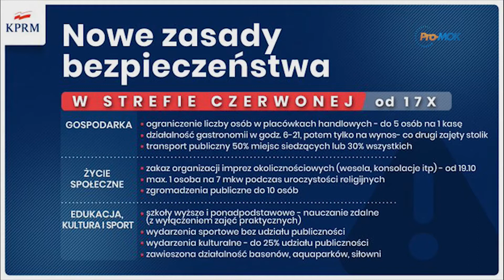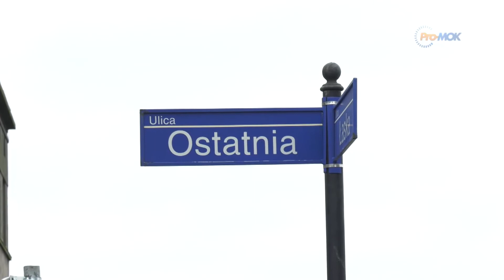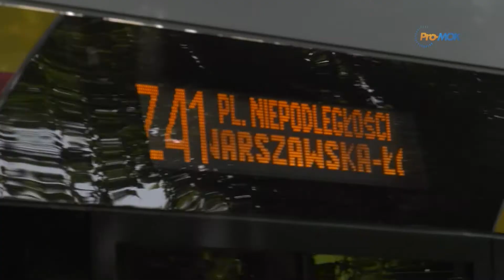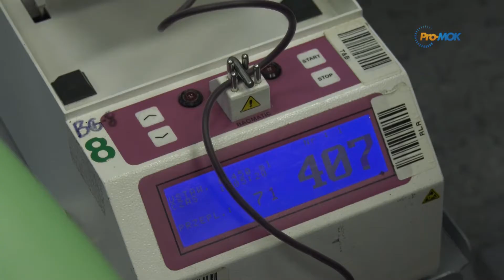InfoFlesz 2020-10-16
* Koronawirus raport - weszliśmy do czerwonej strefy
* Zmiana organizacji ruchu na ul.Łaskiej, Z41 zmieniona trasa
* Nagrody dla nauczycieli od prezydenta
* 9 litrów krwi w akcji dla nauczycieli
* Sukcesy młodych wokalistów z MOK-u - Złota łódka dla zespołu Stars
* Sportsmenki SP14 - awans do wojewódzkich sztafetowych biegów przełajowych